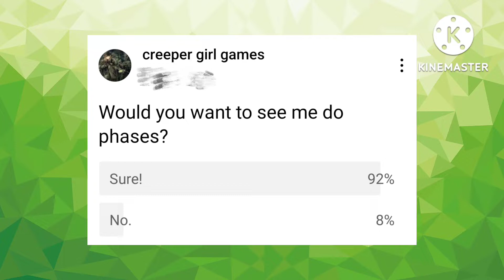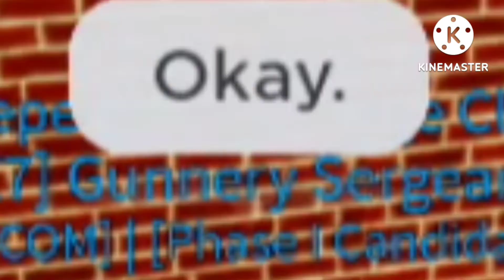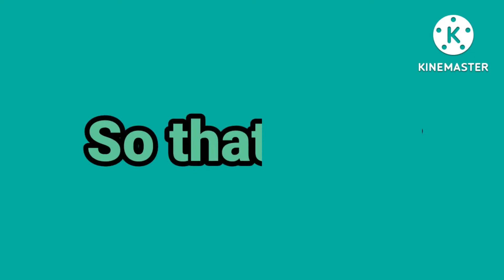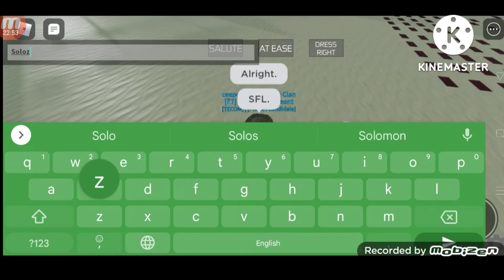Hosting a simulation Recruit Training | Roblox United States Marine Corps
In this video, I'll be showing you phase 1 of TECOM. Which a SDI+ act as your recruit.

Do you want to participate in future videos?

Btw if you are interested in joining the USMC here is the group [the discord is on the roblox page]

If it's not a question you can also comment.

Have a great day as always!
~ Creeper Girl